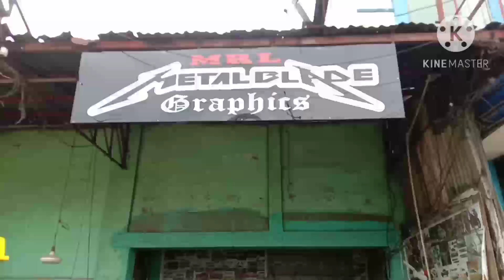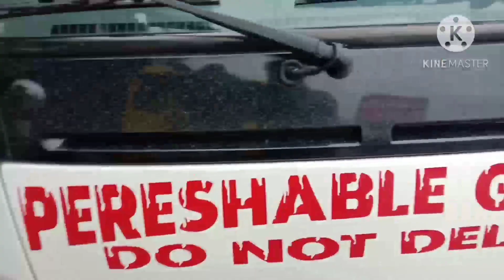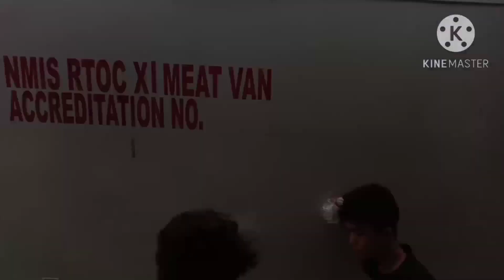metalblade sticker o mas kilalang thor ng kalawan.